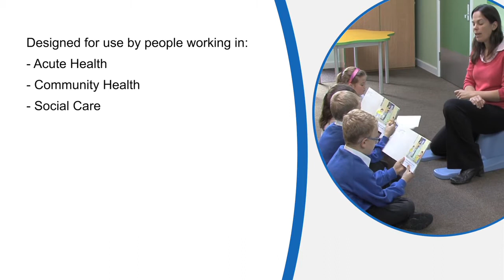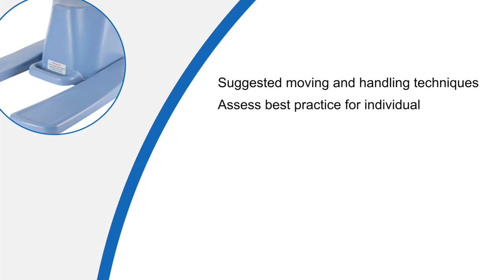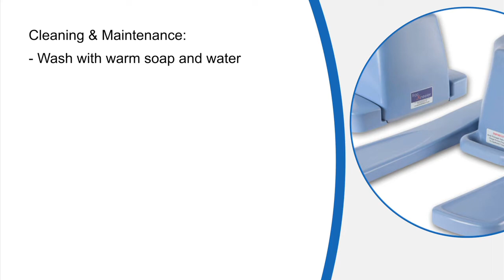ErgoKneeler - Using the ErgoKneeler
This video show's an overview on the use of the ErgoKneeler.

The ErgoKneeler™ is a kneeling system that can provide comfort, support and ease of movement for people such as nurses, midwives, podiatrists, orthotists, therapists, care workers and educational staff who undertake tasks at a low level. It can assist the user in managing the postural stressing associated with kneeling, helping to reduce the cumulative strain and promote musculoskeletal health.

Moulded in polyurethane foam with active antibacterial properties, the ergonomic design alleviates the compression forces and postural discomfort associated with low working positions and promotes good spinal posture. Designed by a Chartered Physiotherapist and Back Care Adviser, Linda Darwent, the ErgoKneeler™ is the result of collaborative working with Spectrum Healthcare (UK) Ltd and The Design Unit, De Montfort University, Leicester.